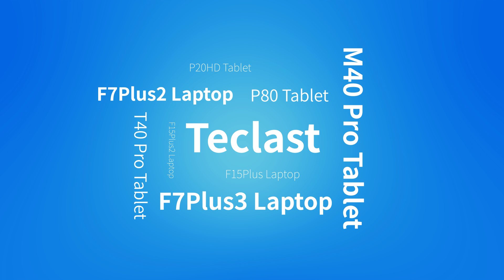Teclast Prime Day 2022 Deals | The Best Tech Deals on Prime Day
TeclastPrimeDay is here! 🎊 This can only mean one thing: our biggest discounts of the year! 🤑Are you ready to fill your shopping cart with tons of great deals?

From July 12th to July 13th, we’ve compiled our top picks on one page - check it out to see if your favorite gear is on offer